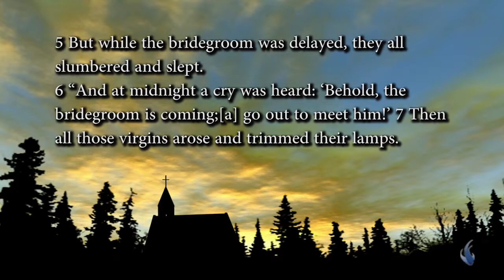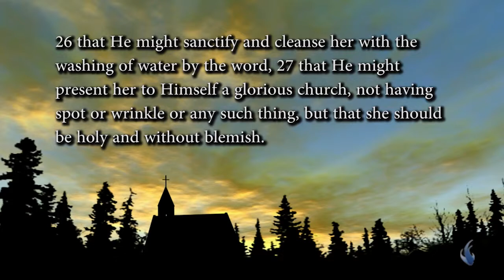Славная церковь. «Расцвет пробуждения» (2)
Сегодня Бог будет говорить к вам, и вы увидите силу Бога в действии. Вы будете иметь взрыв, видя проявление силы Божьей в разных народах.
Это особое время в вашей судьбе, когда Бог пробуждает тело верующих людей по всему миру. И Он обращает их внимание к тому, что Он поднимает славную церковь. Именно об этом мы и будем говорить с вами сегодня.
В этой программе мы поговорим о славной церкви по всему миру. Гермес Фалькао покажет вам некоторые чудеса, которые происходят, недавние чудеса, произошедшие на наших служениях в разных странах. Вы испытаете радость, увидев, как слепые начинают видеть силой Божьей.

Слово знания будет изливаться. Оставайтесь с нами, и вы увидите видео
свидетельства в нашей программе.